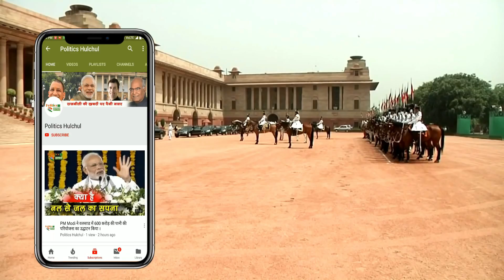मसूद अजहर की मौत | Masood Azhar Is Dead | Big Breaking News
जैश-ए-मोहम्मद सरगना मसूद अजहर की मौत | Masood Azhar Is Dead In Hospital According To source | Masood Azhar Is Dead India Airstrike | Masood Azhar Is Dead In Pakisthan

EDITOR ► Paddy